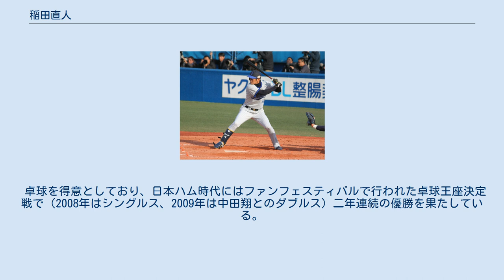稲田直人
稲田 直人（いなだ なおと、1979年11月6日 - ）は、広島県廿日市市出身の元プロ野球選手（内野手。右投左打）。
引退後は、野球解説者、スポーツキャスター。
 1979年に廿日市市で生まれる。
中学までは投手をやっていた。
後にプロでチームメイトになる3学年上の二岡智宏が骨折しても尚、監督に叱られながらブルペンで投げ続ける姿に衝撃を受け、広陵高校に入学を決意する。
入学後は遊撃手に転向。
2年次の夏からレギュラーとなり、秋季は中国地区大会にも進出したが、準々決勝で敗れた。
3年夏の全国高等学校野球選手権広島大会では3回戦で瀬戸内高校に敗れている。
卒業後は駒澤大学へ進学し、同野球部では1年次からレギュラーを務め、4年秋に大学日本一となった。
1年上にプロでも同僚の武田久、1年下に同郷で同じく内野を守った梵英心がいた。
 大学卒業後は、社会人野球のNKKへ入団。
先頭打者として第73回都市対抗野球大会ベスト8進出に貢献し、若獅子賞を獲得した。
その後、日本鋼管（NKK）と川崎製鉄との経営統合によってJFEスチールが発足し、野球部も統合されJFE西日本となった後も、そちらに移籍しプレーを続け、2003年の第74回都市対抗野球大会では1回戦で敗退したが遊撃手としての守備力が買われ、同年秋のドラフト会議で北海道日本ハムファイターズに5巡目で指名され、入団。
 入団当初は金子誠を脅かす即戦力として期待されたが、2004年・2005年ともに一軍出場なし。
二軍（イースタン・リーグ）では打率.273（2005年）を残したほか、遊撃手のみでは活躍の場が得られないとして、二塁手を中心に内野の4ポジション全てで起用された。
 2006年6月18日に一軍初出場を果たし、同年7月1日の対東北楽天ゴールデンイーグルス戦（札幌ドーム）では、プロ初打席で二塁打を放った。
7月9日の対西武ライオンズ戦（インボイスSEIBUドーム）では三塁手として初先発起用され、以降はホセ・マシーアス・飯山裕志との併用で出場する機会も増え、8月以降は三塁手としてはチーム最多の19試合に先発、日本シリーズも指名打者制のある札幌ドームでの試合では全試合でスタメンを勝ち取り、第5戦では川上憲伸から反撃の突破口となる二塁打を放ち、その後同点のホームを踏んでいる。
 2007年は開幕から一軍入りし、一塁手・三塁手、または代打で起用された。
9月からは一塁手のレギュラーとして起用され、ポストシーズンでも10試合中8試合に先発出場。
先発でない試合でもベンチでムードメーカーとしての役割を果たし、一軍に定着した。
 2008年も開幕を一軍で迎えるが、死球による手の骨折で離脱。
復帰後もベンチを暖めることが多かった。
打率が低迷する時期が長かったが、6月17日の対広島東洋カープ戦（広島市民球場）でスタメン起用されると猛打賞を記録し、故郷に錦を飾った。
 2009年は一塁に髙橋信二、三塁に小谷野栄一が定着したために出場機会が減少するが、試合終盤の守備要員で起用されるだけでなく、8月6日の対埼玉西武ライオンズ戦（西武ドーム）では9回表に決勝適時打を放つなど、代打の打率が4割を超える活躍を見せた。
同年11月25日、加藤武治・松家卓弘・関口雄大との交換トレードで、坂元弥太郎・松山傑と共に横浜ベイスターズへ移籍した。
 横浜時代（2010年） 2010年は開幕一軍メンバーに入るものの、22試合の出場に留まった。
オフに背番号を00に変更した。
 2011年は左の代打や、ブレット・ハーパーの守備固めとして起用された。
7月10日の中日ドラゴンズ戦では代打で決勝適時打を打ち、三浦大輔のシーズン初勝利を演出した。
一軍で61試合に出場したが、10月9日に球団から戦力外通告を受けた。
 その後、12月6日に東北楽天ゴールデンイーグルスが獲得を発表。
 2011年12月8日に川島亮・加藤大輔・定岡卓摩と共に入団会見を行った。
 しかし、2012年は一軍では2試合のみの出場に終わり、シーズン終了後の11月4日、戦力外通...